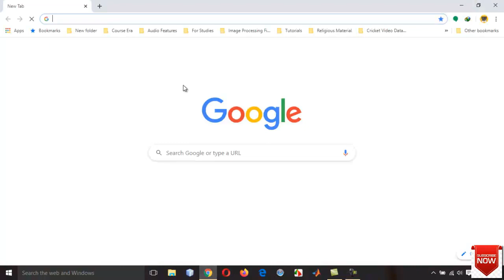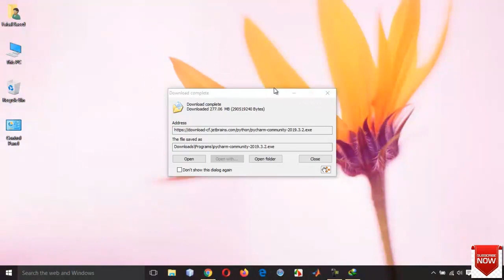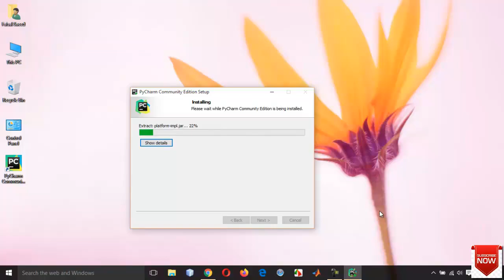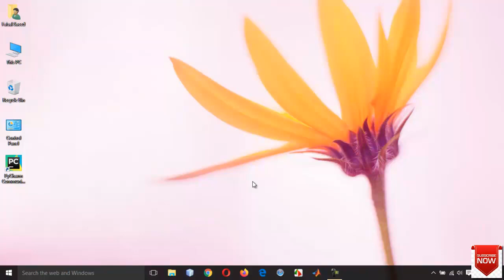Lecture 02 Download and install Pycharm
In this video it will be shown that how to download Pycharm Community Edition
This video also shows how to install Pycharm Community Edition in Windows 10 Operating System.
This video is a part of a Youtube playlist Learn Python in Urdu.